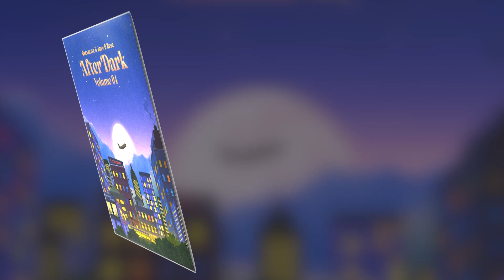Late Night Jazz & Neo Soul Samples - "After Dark Vol. 4" Full Preview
Dreamlife and Joey D Keyz Present : After Dark Volume 4

Late-Night Jazz & Neo Soul Fusion: Drawing deep inspiration from the likes of J Dilla, D'Angelo, Dwele, Robert Glasper, and Jamiroquai, "After Dark Volume 4" weaves together vibrant chord sequences and deep bass lines, set against the backdrop of smooth, late-night jazz.

Analog Sound Design: The soulful melodies and grooves in this collection are brought to life through the warm analog tones of the Prophet 6, Oberheim OB-6, and the Moog Sub 37, offering ambient samples perfect for those introspective, late-night sessions.

Versatile Samples: Each sample is meticulously crafted with producers in mind, featuring non-percussion versions in both the compositions and stems version of the pack, ensuring ease of use and creative flexibility.

Non-drum versions are included, and all samples are meticulously BPM and key-labeled for effortless use. Master clearance is guaranteed.

Track Listings:
1. More Life 0:00
2. Gravity 0:40
3. Light Years 1:20
4. Night Shift 2:00
5. Technicolor 2:40
6. Cosmos 3:20
7. Rock With You 4:00
8. Nocturne 4:40
9. Part Ways 5:20
10. The Dawn 6:00